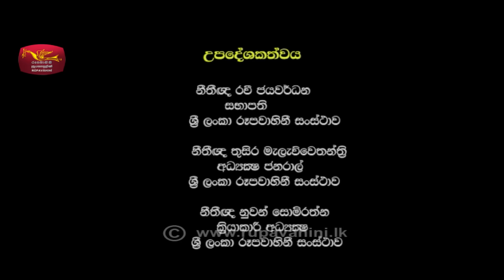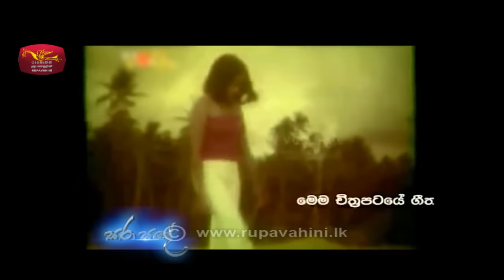2021-03-30 | Saraa Sade | Rupavahini |Musical Programme